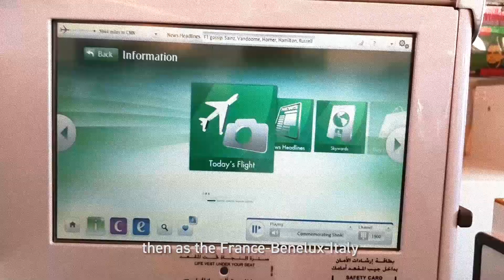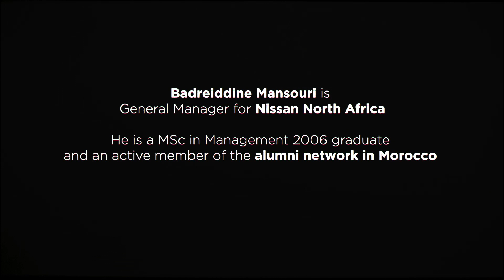Alumni Stories: Badreiddine Mansouri - Morocco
"Don't wait for opportunities, create them"